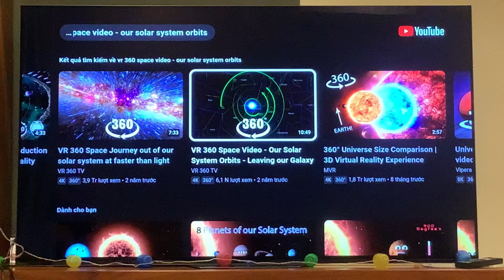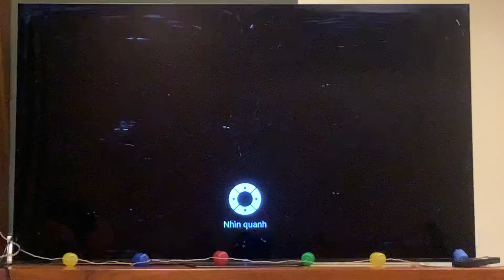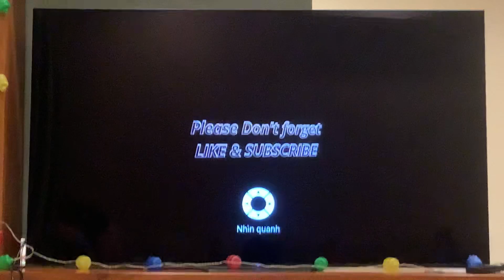VR 360 Space Video -Our Solar System Orbits - Leaving our Galaxy 🌌 is the best thing to keep you